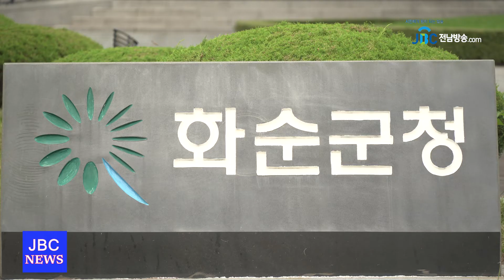화순군, 지방자치단체 전환사업 평가 '도내 1위'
화순군이 행정안전부 주관
‘2021년 지방자치단체 전환사업’ 성과평가에서
도내 1위를 차지했습니다.